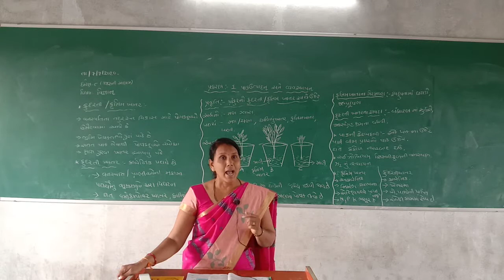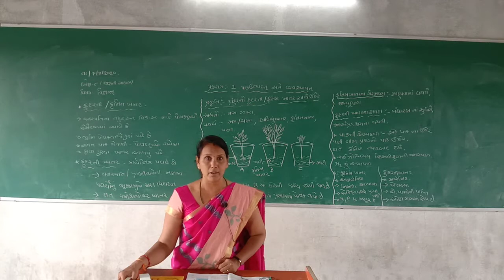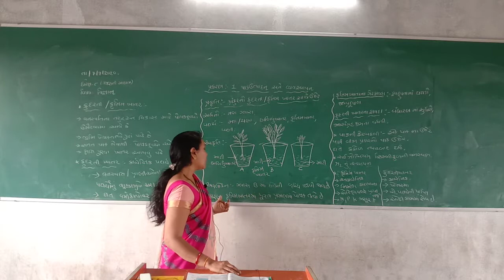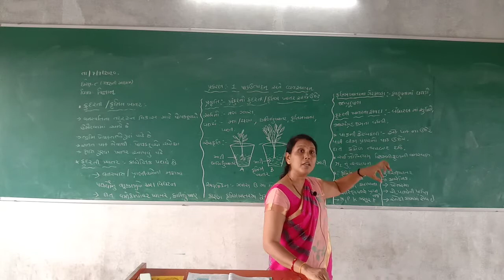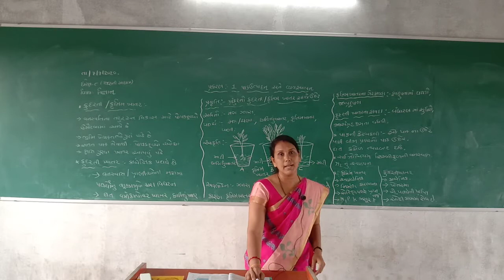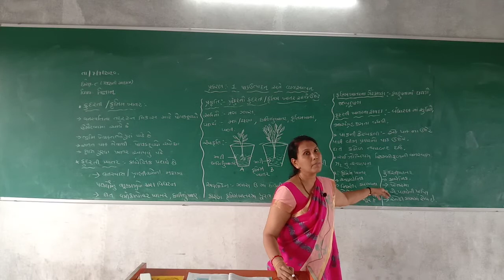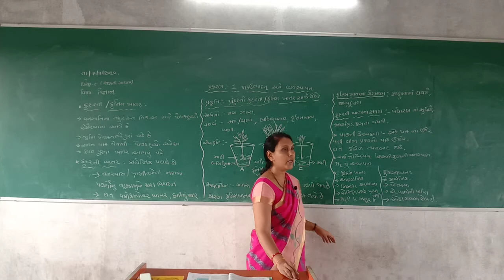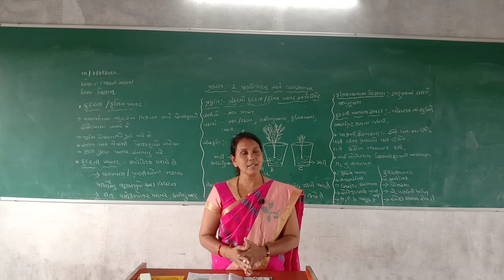STD 8 GUJ MED SUB SCIENCE CH 1 PAK ANE VYAVASTHAPAN PART 3